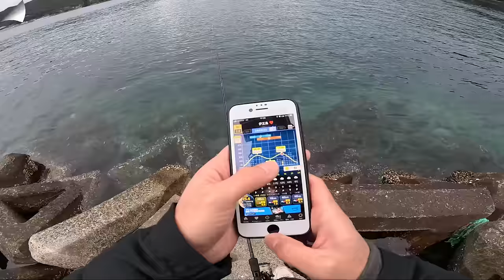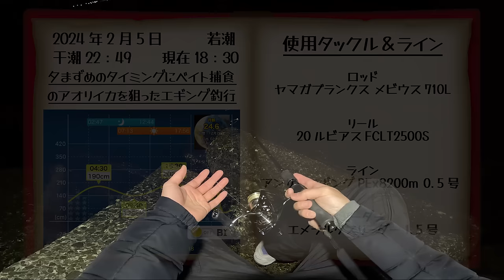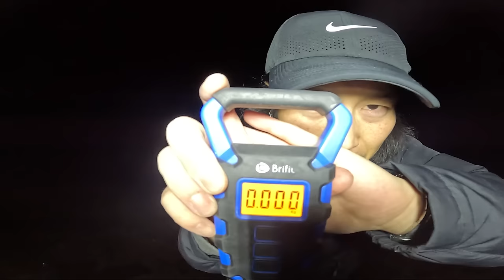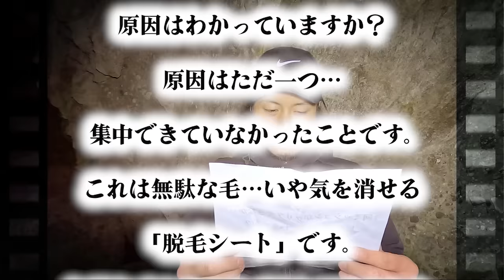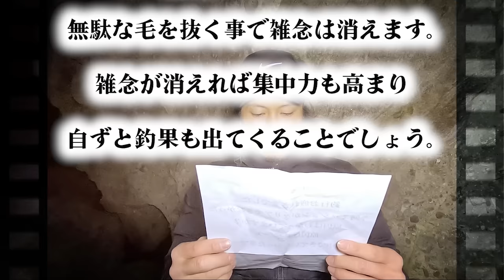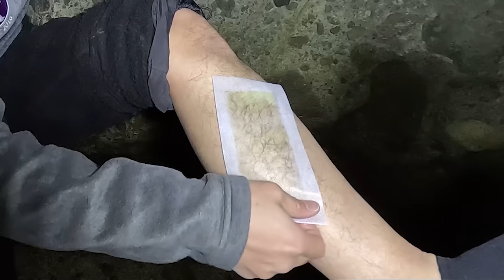【エギング】冬のアオリイカが釣れるシャクリ方！(エギング日記#10)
エギング日記とは？
「日記帳に書かれたミッションをクリアして、新たなミッションを書き込み次のメンバーへ渡す」という企画です。1週間以内にミッションをクリアできなかった場合は罰ゲームを執行しなければならない。